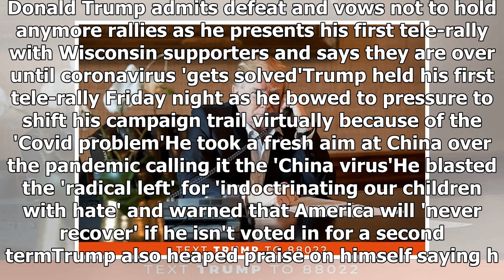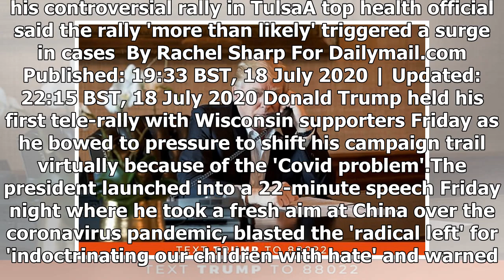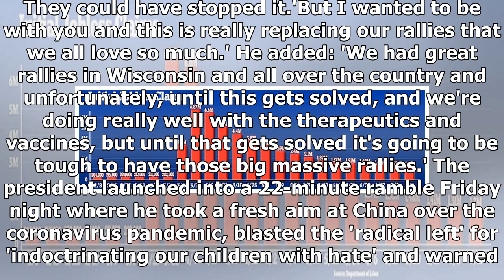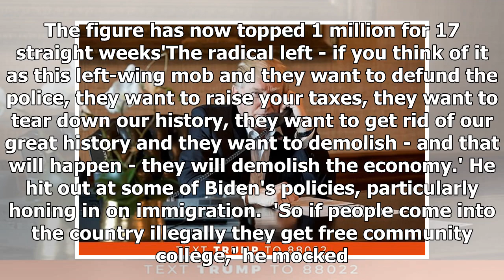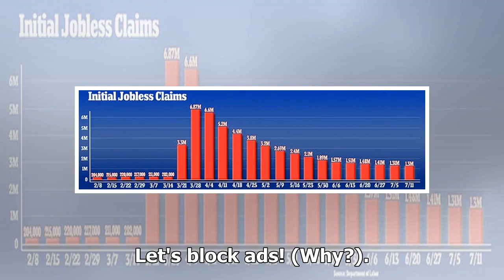Trump holds first tele-rally with Wisconsin due to 'COVID problem'